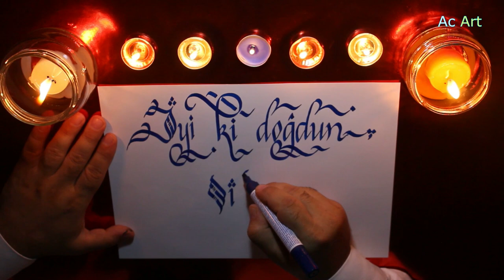İyi ki Doğdun Sibel!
İsme Özel Doğum Günü Mesajı